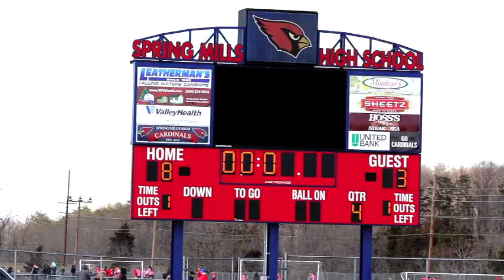4 8 18 Spring Mills VS. Capital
Created by Bryan Brossart 💕2

Lacrosse highlights
Credit: Post Malone - Go Flex